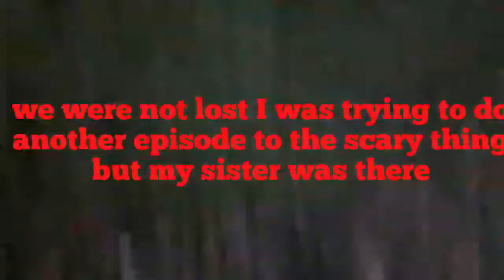Parcore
Yeah just some parcore